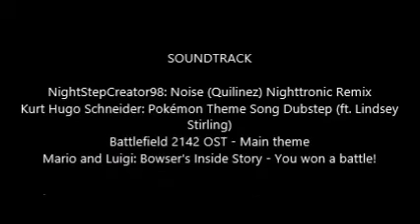GMT Round 5: Spockles vs ACEUHHHHH!!!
Thumbs up for my buddy DingDong, The Magical Bronzong!!!

My Friend Code is: 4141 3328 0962 with Trainer Name: Sebastiaan. Hit me up for a battle!

Today I have an exciting battle against ACEUHHHH!!! in the fifth round of the Golden Magikarp Tournament. We were both going strong with 4-0 victories, so this will prove to be an interesting battle.

This is the team I'm using in this tournament:

Hydreigon @ Choice Scarf
Ability: Levitate
Nature: Timid
6 HP 252 SpA 252 Speed
- Draco Meteor
- Fire Blast
- Dark Pulse
- U-Turn

Conkeldurr @ Assault Vest
Ability: Guts
Nature: Adamant
252 Atk 8 Def 248 SpDef
- Drain Punch
- Mach Punch
- Knock Off
- Ice Punch

Aegislash @ Weakness Policy
Ability: stance change
Nature: Adamant
252 HP 252 Atk 6 Spdef
- Sacred Sword
- Shadow Sneak
- King's Shield
- Iron Head

Slowbro @ Leftovers
Ability: Regenerator
Nature: Bold
252 HP 252 Def 6 SpA
- Scald
- Ice Beam
- Toxic
- Slack Off

Bronzong @ Light Clay
Ability: Levitate
Nature: Sassy
IV's: 0 IV in Speed
252 HP 6 Def 252 SpDef
- Light Screen
- Reflect
- Stealth Rock
- Gyro Ball

Venusaur @ Venusaurite
Ability: Chlorophyll (Thick Fat upon Mega-evolving)
Nature: Sassy
252 HP 6 Def 252 SpDef
- Leech Seed
- Giga Drain
- Sludge Bomb
- Synthesis